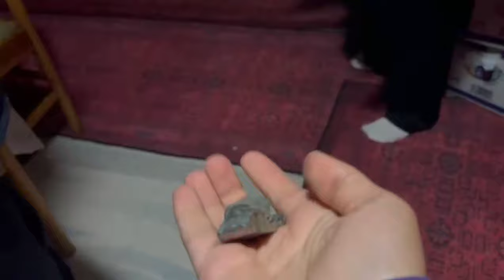bartın diye bir şehir mi var ?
bugun bati karadeniz bolgesinin incisi olan bartinin konuklu koyundeyiz burasi sıkıcı olmayan tek köy!  köy vlog part 2 ye hosgeldiniz
00:00 giriş ve tarlaağzı
1:04 maça gidiyoruz
3:29 kurşun döktürüyoruz
5:50 dart bahisleri
8:18 annemle tanışın
8:55 helva basması
9:21 ilk kez motora biniyorum